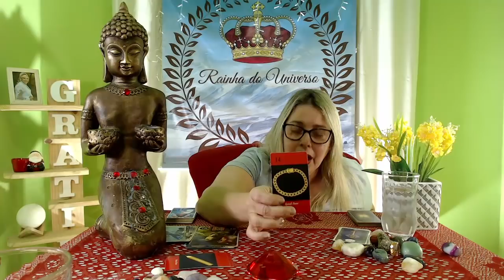HORÓSCOPO DO DIA 19/10/2021 POR ZURI AMOR, DINHEIRO HOROSCOPE OF THE DAY 10/19/2021 FOR LOVE ZURI!!